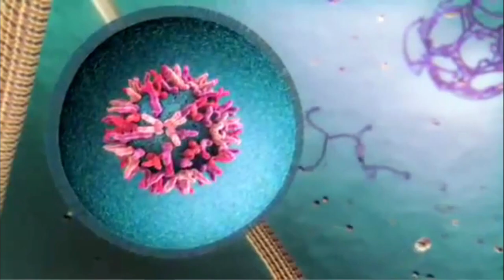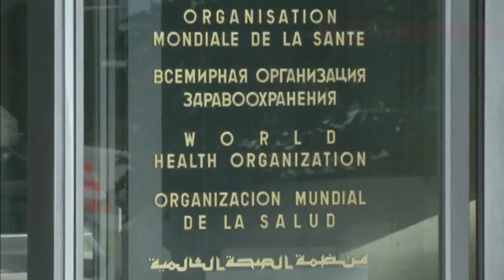The History of Zika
Most of us heard about Zika for the first time a few weeks ago as people began linking it with microcephaly, but the virus was first discovered nearly seven decades ago.